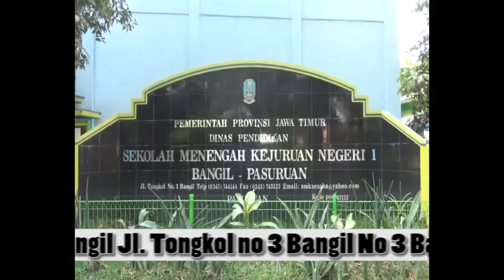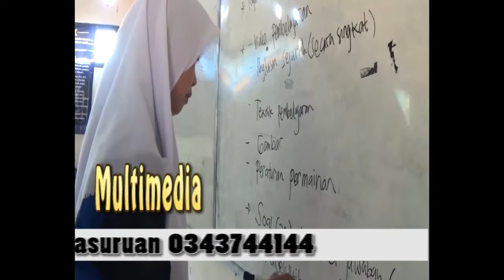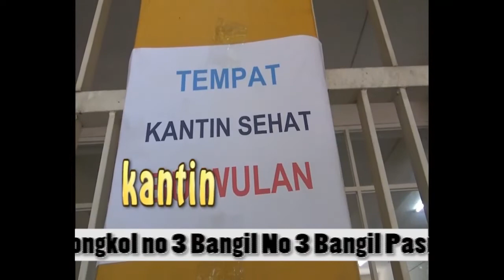Lailatul Zuhro Profil SMK Negeri 1 Bangil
Hasil Karya LAILATUL ZUHRO  Siswa kelas XII Produksi dan Siaran Program Televisi (PSPT) SMK Negeri 1 Bangil sebagai salah satu tugas mata diklat Produksi Kreatif dan Kewirausahaan (PKK)